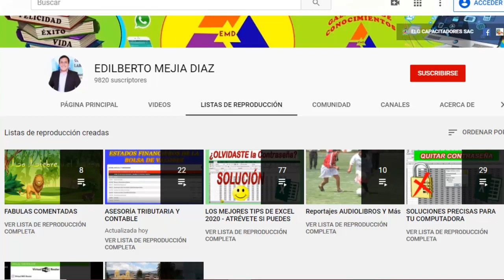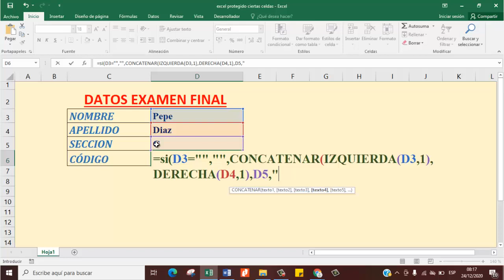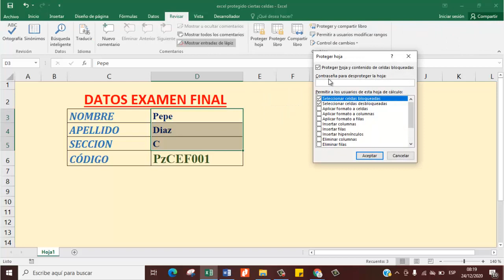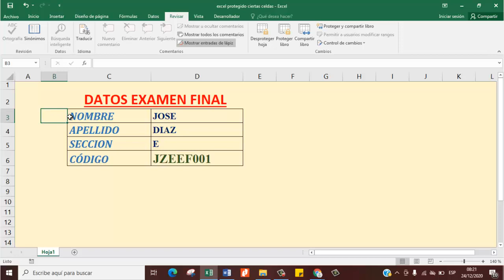COMO PROTEGER CIERTAS CELDAS DE UNA HOJA DE EXCEL